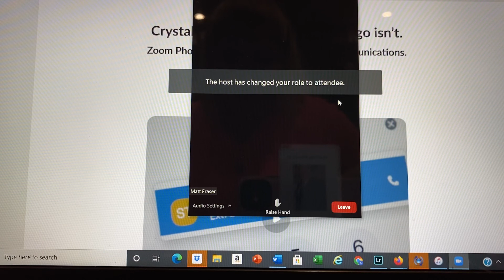Reading with Matt Fraser